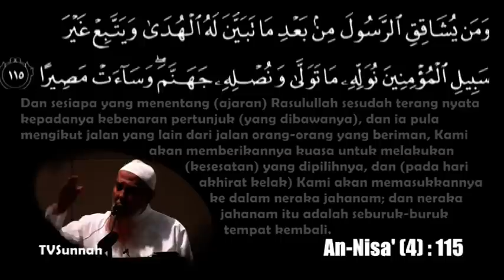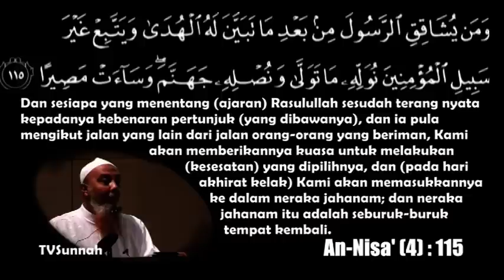4 8 Amaran Kepada Yang Menyelisihi Salafusolleh Ustaz Abdul Hakim